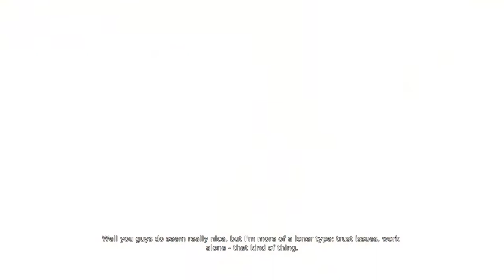Full Potential | Ed Plays DmC: Devil May Cry #8 | PC